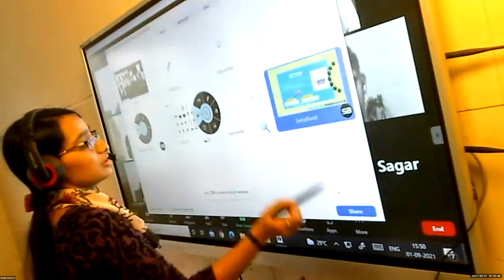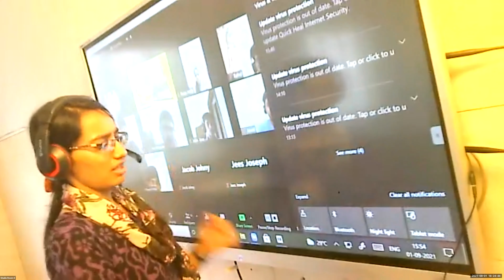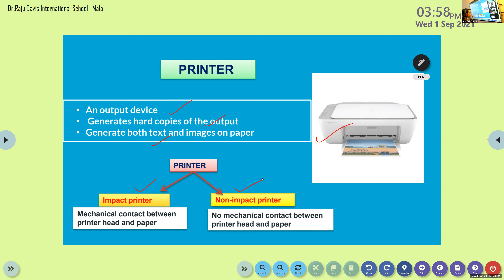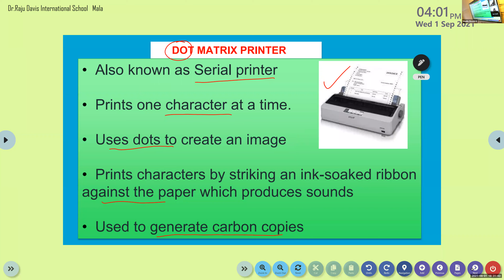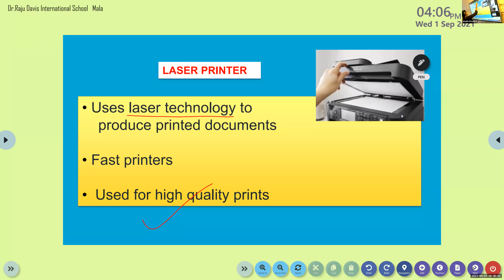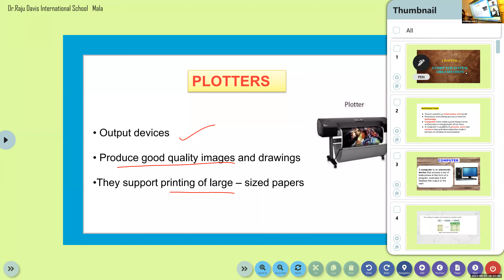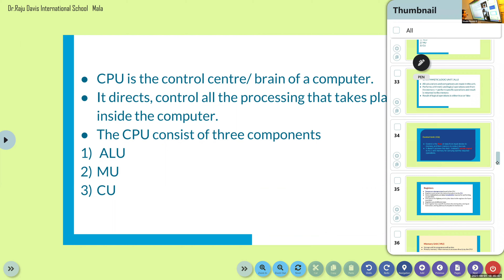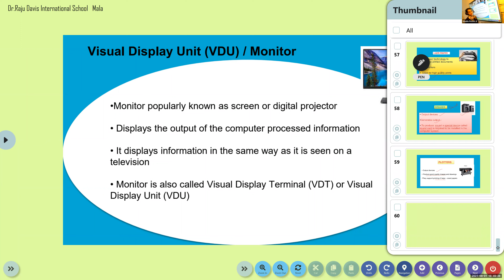Dr.Raju Davis International School | CLASS 11 COMPUTER SCIENCE | 01-09-2021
CLASS 11 COMPUTER SCIENCE  OUTPUT DEVICE